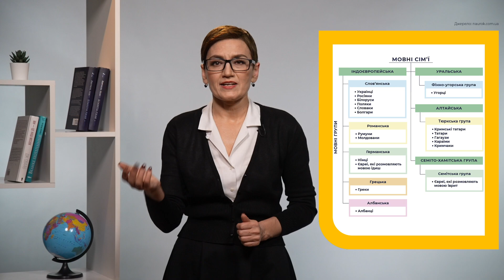7 клас. Географія. Євразія: населення